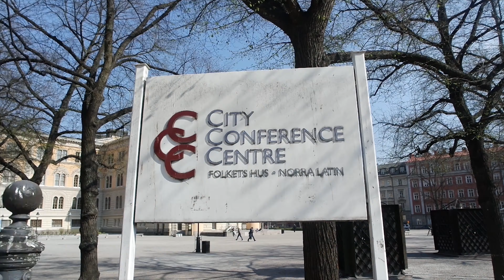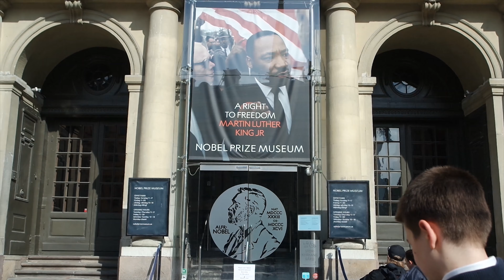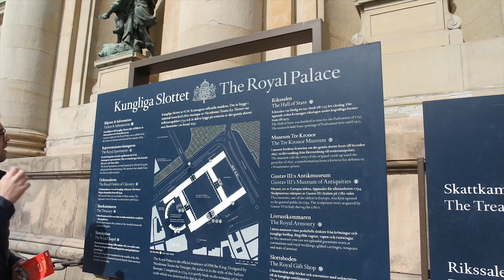Short Escape to Stockholm